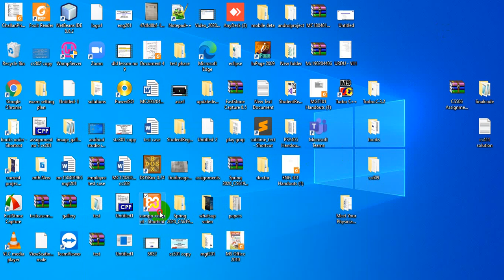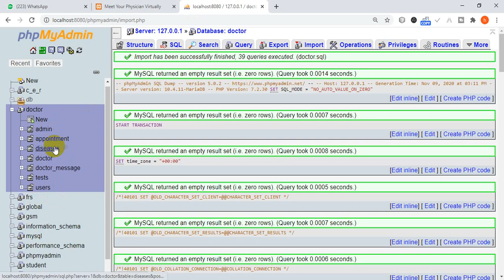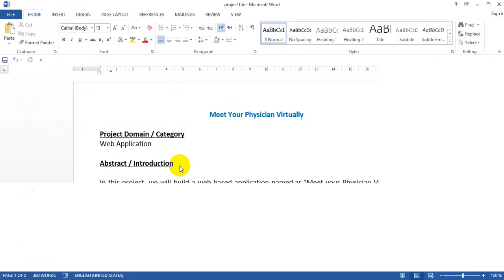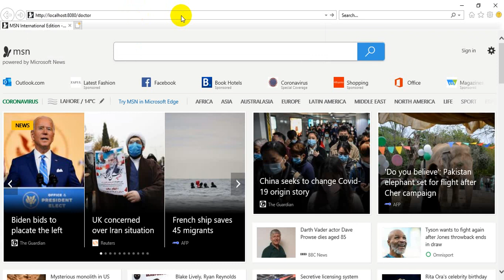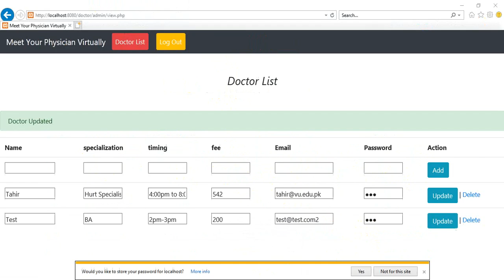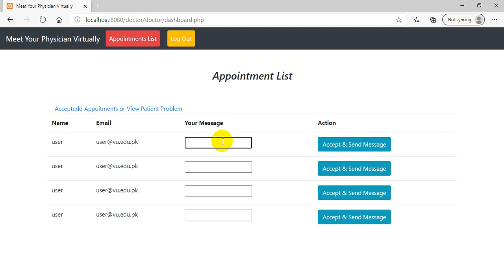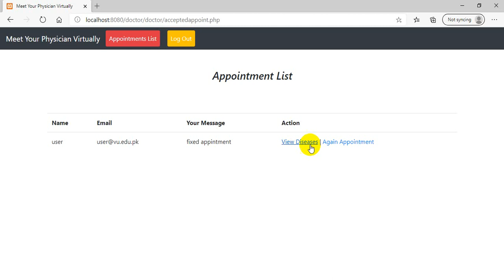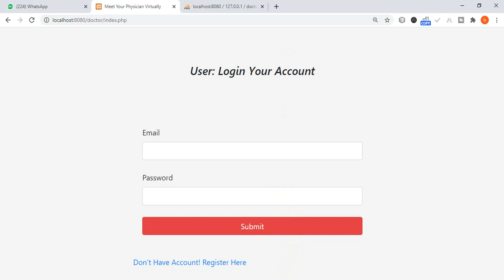Meet Your Physician Virtually Demo FYP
Knowledge Hub
Description
Meet Your Physician Virtually

Project Domain / Category
Web Application

Abstract / Introduction

In this project, we will build a web-based application named as “Meet your Physician Virtually”, in which different patients can make an appointment with a doctor and discuss his/her health conditions/disease in the form of text or in audio form. The doctor diagnoses the disease and provides the appropriate treatment in the form of medical tests or prescription.

Features of the proposed system:

Admin Panel features:
1. Login for Admin
2. Admin can register a doctor and add different information about the doctor, like his/her name, specialization, timing, fee, picture etc.
3. The admin can edit the information of a doctor.
4. The Admin can delete the information of a doctor.

Doctor Panel features:
1. Login for Doctor
2. Doctor can see the appointments.
3. Doctor can view the patient described disease which was recorded by the patient in the form of text or in audio form.
4. Doctor can view the patient test documents.
5. Doctor can describe test to the patient.
6. Doctor can give the appropriate prescription to the patient.
7. Doctor can give any precautionary instructions to the patient.
8. Doctor can assign a particular date for the next appointment at the end, if required.

Patient Panel features:
1. Login for Patient
2. Patient can register himself/herself.
3. Patient can see the list of the provided doctors and make appointment with the appropriate doctor.
4. The patient can describe his/her health problems in the form of text or in audio form.
5. The patient can upload different test documents.
6. The patient can view the prescription of the doctor and any other instructions about the patient health.

Tools:

XAMPP Server, MySQL, PHP language

Supervisor:
Name: Akmal khan
Skype ID: akmal_vu